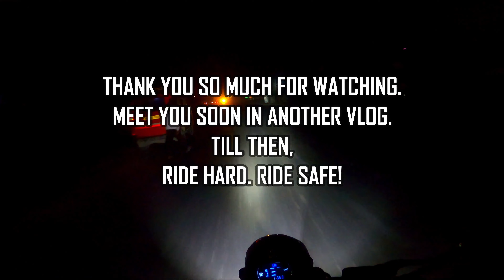I Rode through the best possible route from Kolkata to Coochbehar! | No broken roads!!